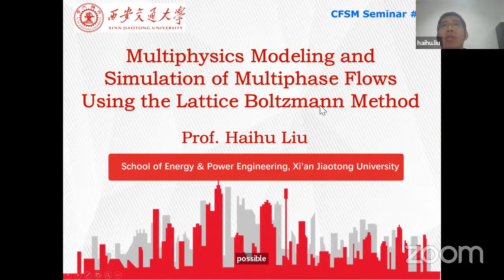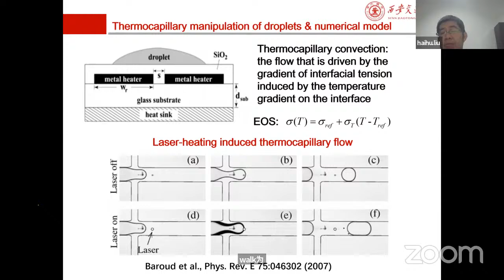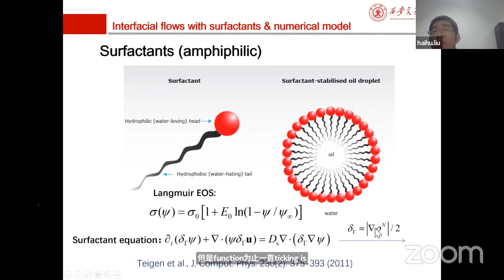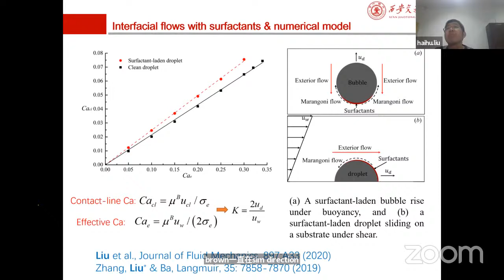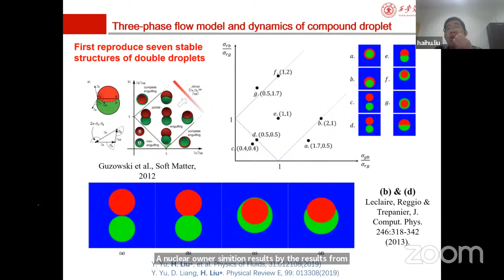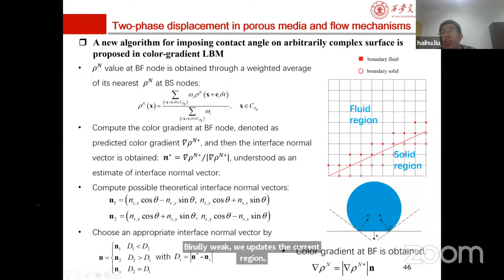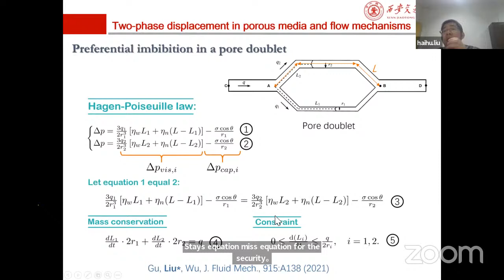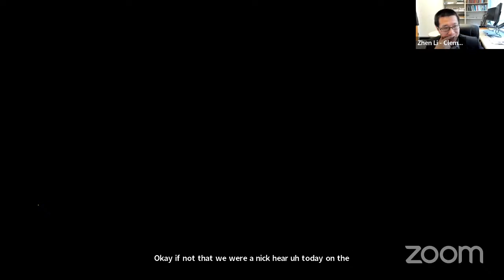CFSM Seminar #57 "Multiphysics Modeling and Simulation of Multiphase Flows Using the LBM"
This is the 57th Complex Fluids and Soft Matter (CFSM) Seminar on "Multiphysics Modeling and Simulation of Multiphase Flows Using the Lattice Boltzmann Method" presented by Prof. Haihu Liu from the Department of Fluid Machinery and Engineering, Xi'an Jiaotong University, China on Wed., November 29, 2023. The seminar was live-streaming via Zoom and YouTube, with 21 participants on Zoom and 7 on YouTube live. For more details about the weekly CFSM Seminar Series, please and consider to join the CFSM mailing list.